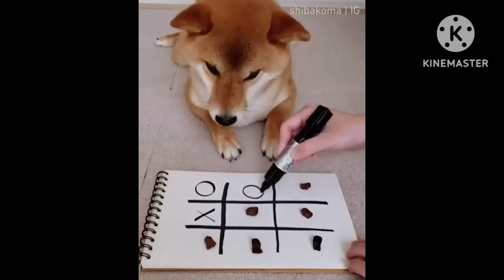Funny and cute dogs videos 2023 😂_ funniest animals videos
Funny and cute dogs videos 2023 😂_
 funniest animals videos ‎@entertainmenthouse3.0

quarries